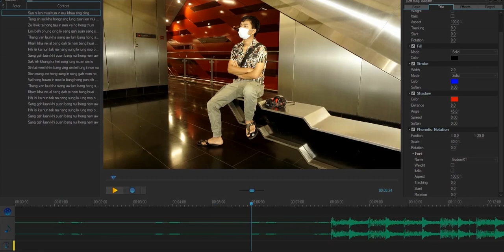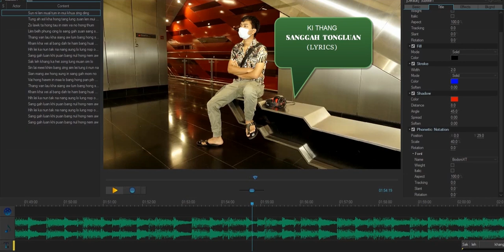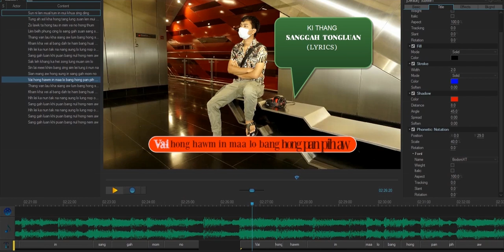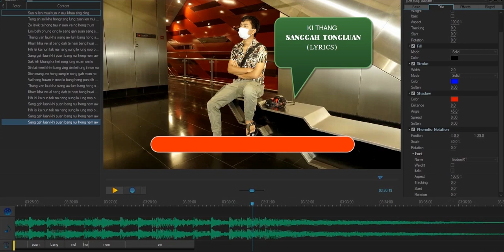Kithang - Sanggah Tongluan (Lyrics)